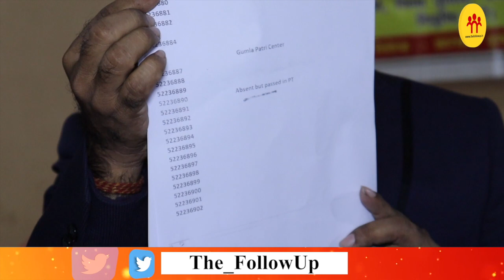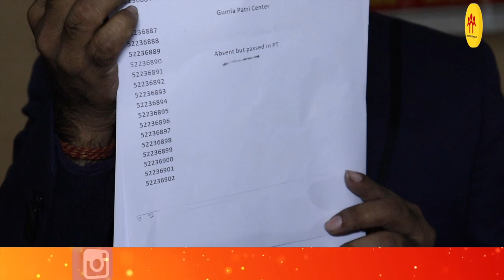JPSC ने जिस कंपनी को प्रश्न तैयार करने का दिया था काम वह बिहार में है ब्लैक लिस्टेड, छात्रों का दावा